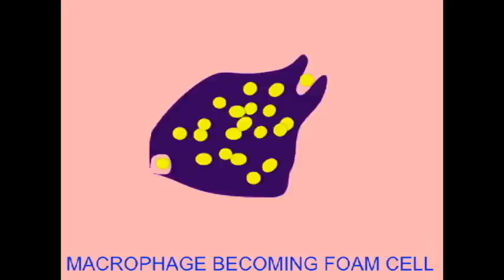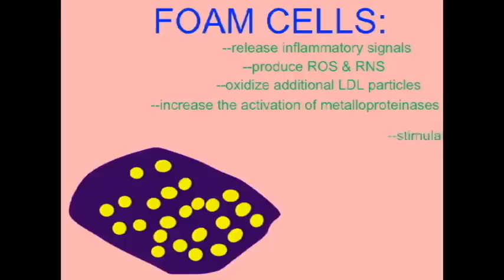HEART DISEASE: FOAM CELLS.avi